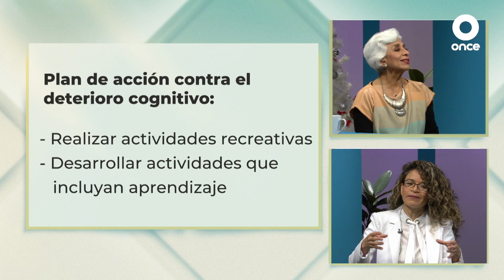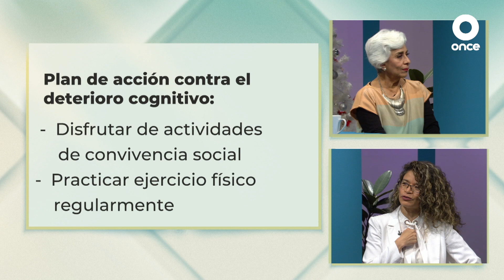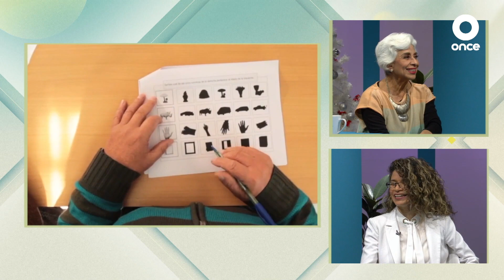LA CONVERSACIÓN - Acciones para evitar el deterioro cognitivo